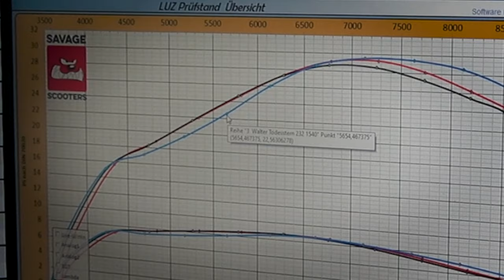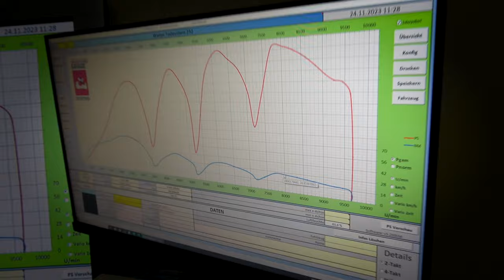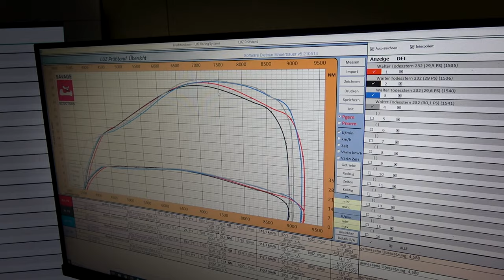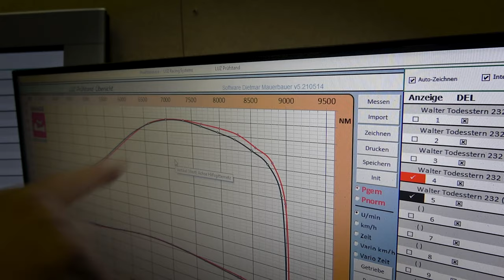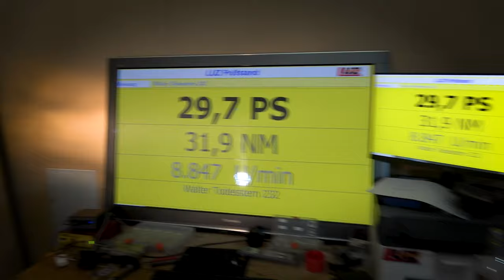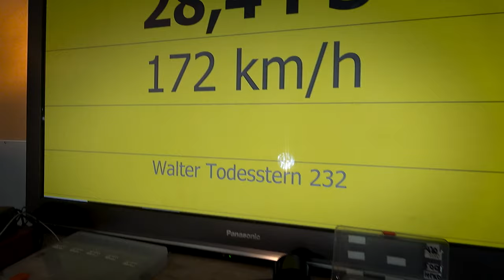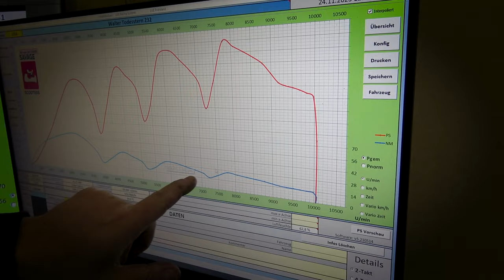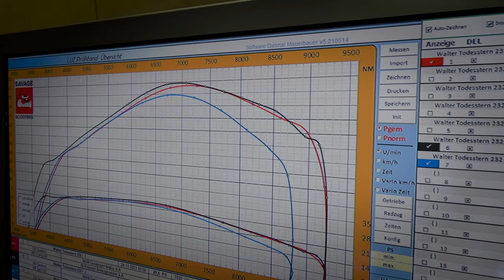Vespa PX 80 Motor mit 232 Quattrini Zylinder | Teil 1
Hier die Produkt Links:

ORIGINAL ZYLINDER
SC80200SET

Zylinder Racing MALOSSI, POLINI…. usw usw
SC80210SET